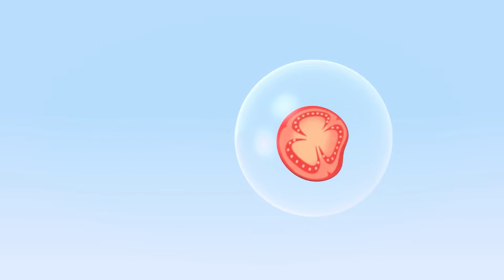Love and Friendship and more adventures and fun with Cuquin